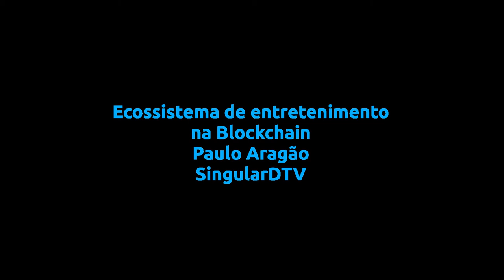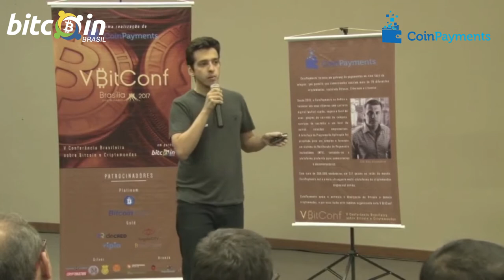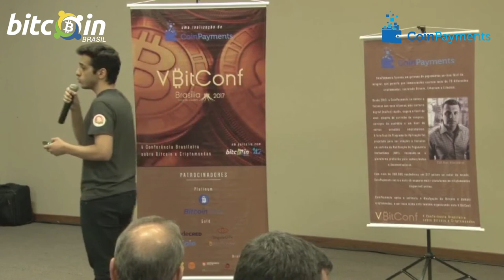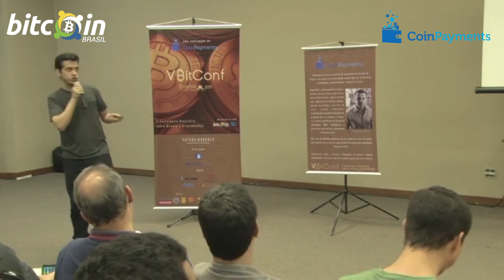A revolução do entretenimento já está a caminho com a SingularDTV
V BitConf - A revolução do entretenimento já está a caminho com a SingularDTV – Paulo Aragão - Brasília, 22 de outubro de 2017